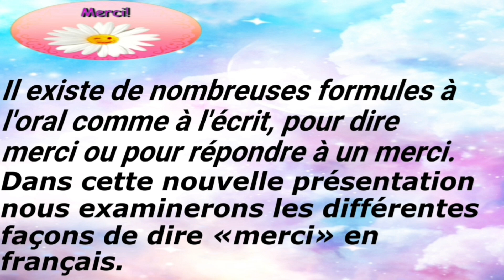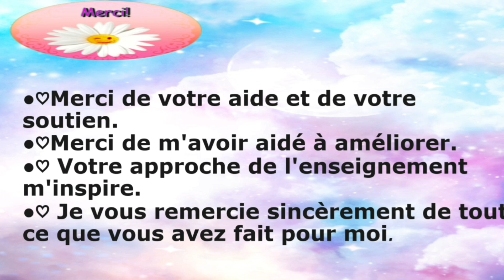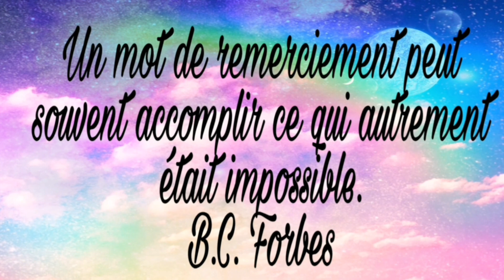Comment dire merci ?Soyez reconnaissants !